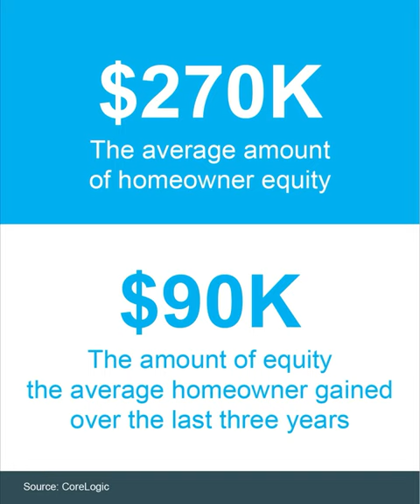The Power of Home Equity!